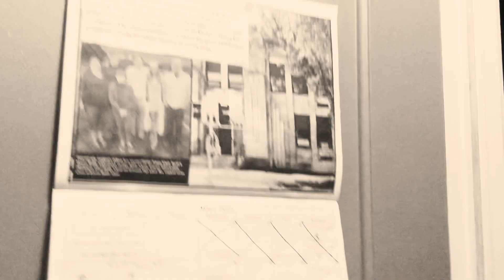Wither 3 Part 1203 (2023)